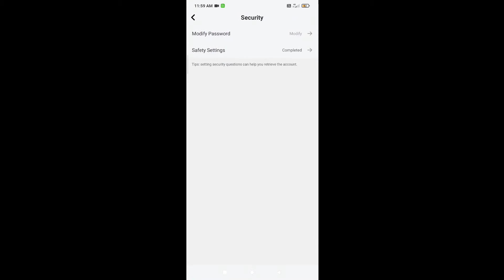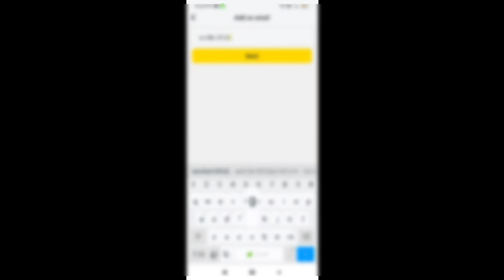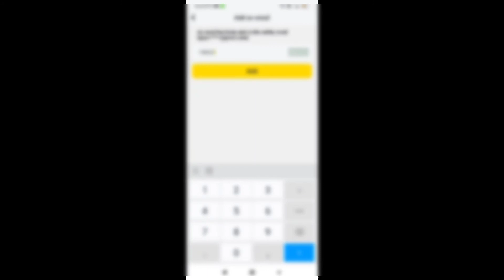How to get free Bcubes